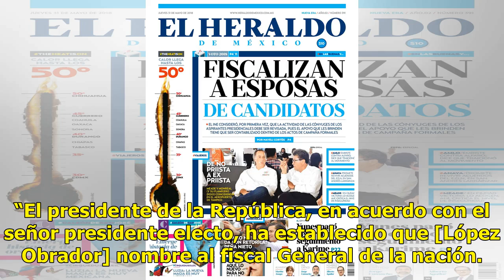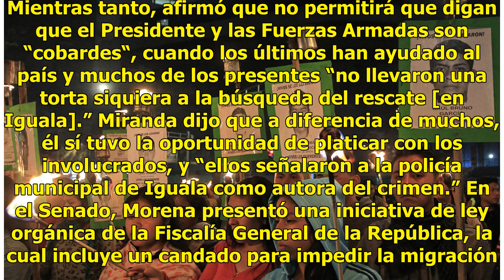AMLO elegirá al fiscal General que revisará caso Iguala - El Diario de Yucatán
CIUDAD DE MÉXICO (El Universal).- El ex subsecretario de Gobernación, Luis Enrique Miranda, señaló que hay un “acuerdo” entre el presidente Enrique Peña Nieto y el presidente electo, Andrés Manuel López Obrador, para que éste nombre al fiscal General, y entonces se pueda investigar la desaparición d...